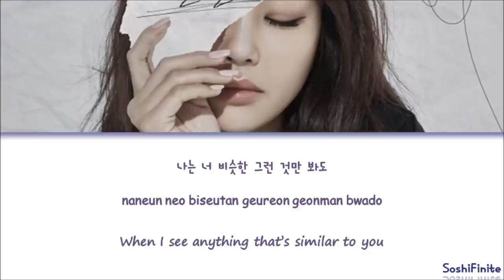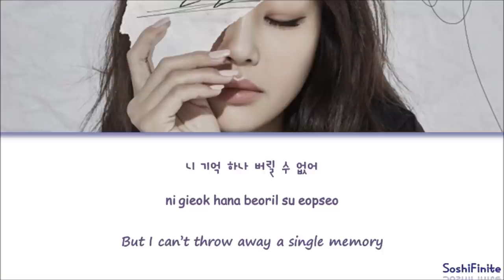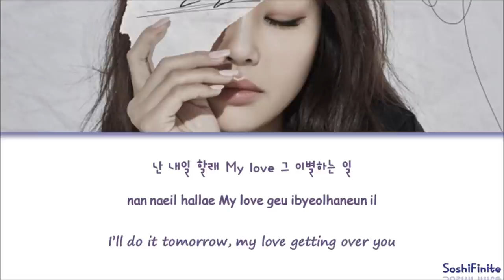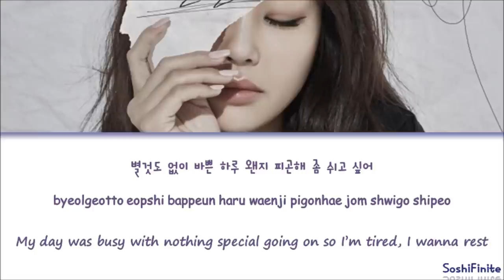Hyolyn (효린) – To Do List (내일할래) Lyrics Han|Rom|Eng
My previous channel got deleted so I created this new one with the same name.

Sorry if there's any mistake in the video :)